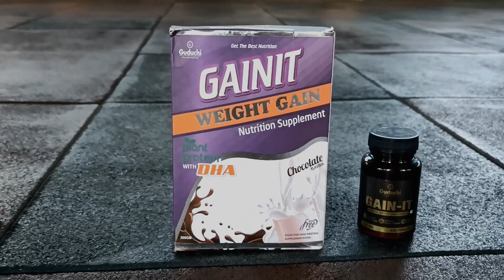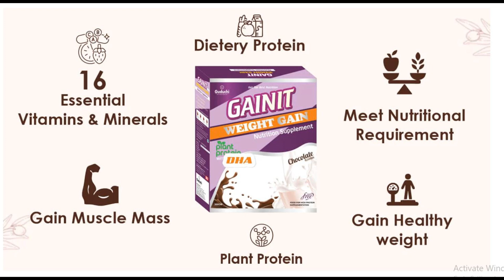Mai Nahi Rukunga - guduchi ayurveda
use code - DHAN8

 • Cinematic Orchest...